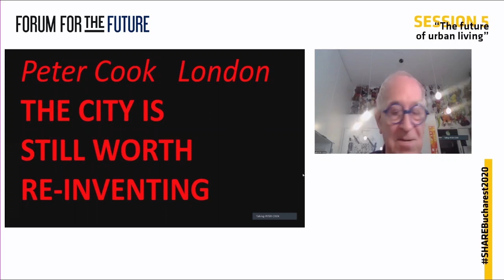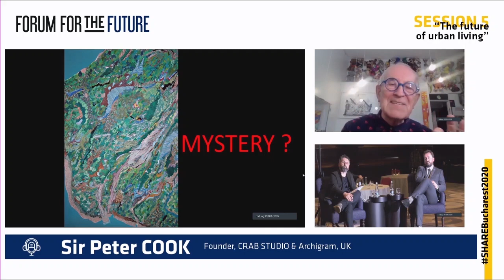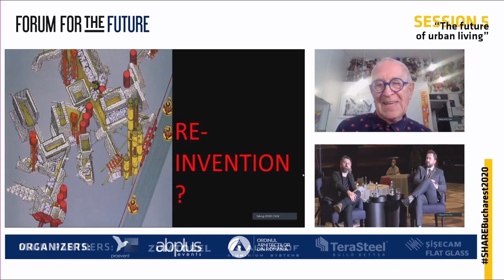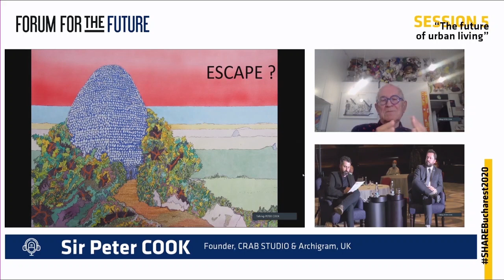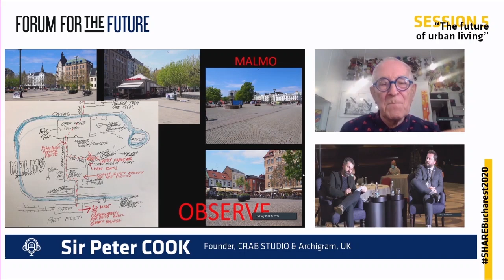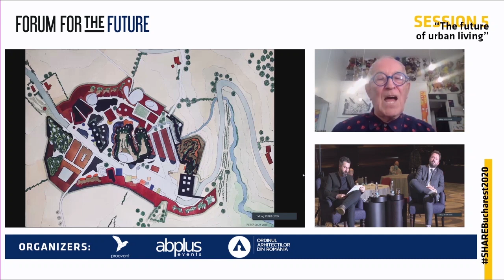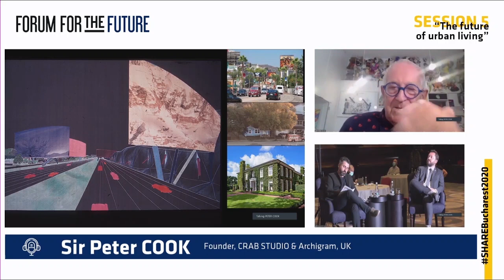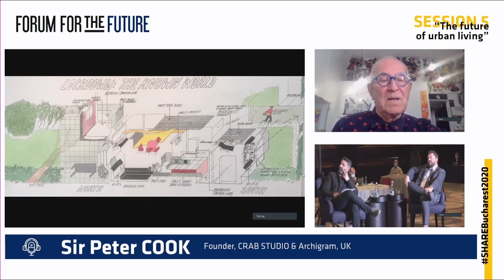Sir Peter COOK, Founder, CRAB STUDIO & Archigram, UK at SHARE Bucharest 2020 Forum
Sir Peter Cook RA is a founder of Archigram a Royal Gold Medal awarded architecture office.
He was knighted in 2007 by the Queen for his services to architecture and teaching. He is also a Royal Academician and a Commandeur de l’Ordre des Arts et des Lettres of the French Republic. His achievements with Archigram were recognised by the Royal Institute of British Architects in 2004, when the group was awarded the Royal Gold Medal.

He was a director of London’s Institute of Contemporary Arts (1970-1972) and chair of architecture at the Bartlett School of Architecture at University College London (1990–2006) and has been director of Art Net in London and curator of the British Pavilion at the Venice Architecture Biennale. He continues to curate, organise and exhibit around the world: in Seoul, LA and Cyprus, the Centre Georges Pompidou, Paris and Design Museum, London as well as in castles, sheds and garages.

He is a Senior Fellow of the Royal College of Art, London.

About SHARE Architects
share-architects.com is an important source of information for a growing community of architects, designers, urban planners, landscape architects, and contractors.
Our more than 23 years experience in the Central and Eastern European positions our events as one of the most active international forums in the region, a source of continually updated information, supporting the continuous training of specialists and the promotion of young talents.